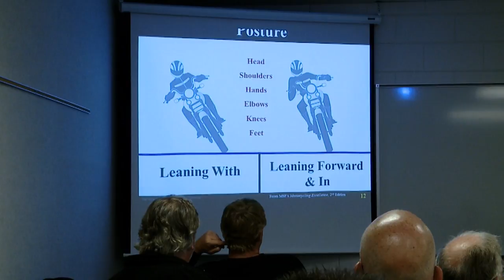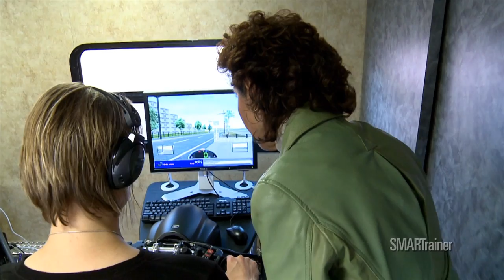WI Motorcycle Safety Program Rider Education Courses Overview